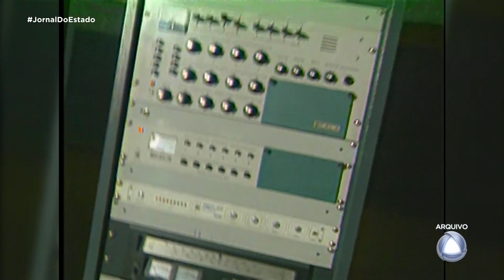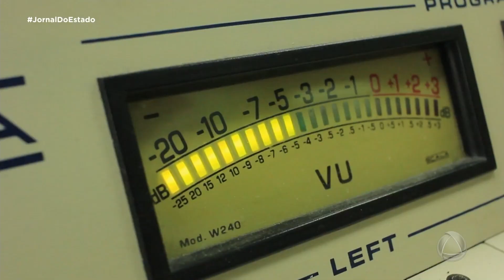Rádio Atalaia Am, primeira emissora do Sistema Atalaia de Comunicação, completa 55 anos - JE